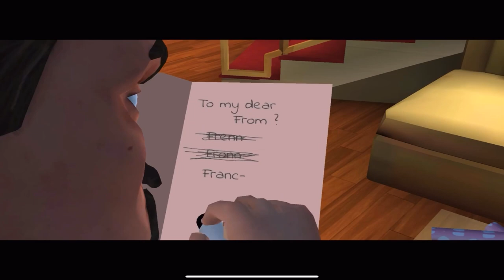Scray Teacher 3D Highway To Love (Naveed Khan Gaming)